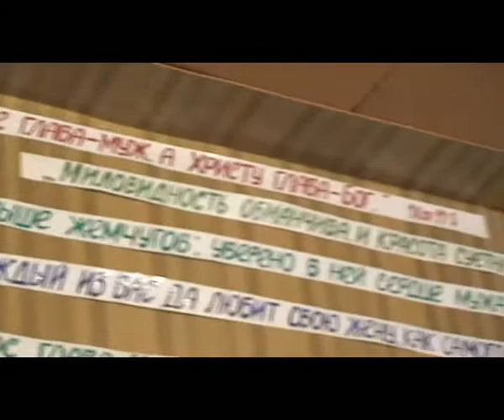9. Бракосочетание - Таинство. Барнаул. Игнатий Лапкин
Вопрос 721: 2 т. Что делать: ребенок приходит из школы и выдает со своих уроков по валеологии то, что я, мать, никогда не слышала по сегодняшний день от взрослых. Просто какой-то ужас. Или ребенка не пускать в школу, или протестовать? Но как?

Ответ: Способов несколько. Самый главный из них -- это молитва и ваша христианская жизнь в семье и повсюду. Ребенок -- это не игрушка, которую купил, родил и поставил в угол. Изыскивайте время, учитесь всё делать быстро, торопитесь, не спешите только на молитве и при чтении Слова Божия. Именно в это время ребенок должен быть с Вами в тишине и без спешки. Если скажете, что вы перегружены работой, не успеваете всё переделать -- не до ребенка -- то это будет означать только одно, что ребенок вам не нужен, его воспитанием займутся другие, и через год-два вы будете пожинать горькие плоды. Вот теперь у вас найдется и время и средства на наркологов, на передачки в тюрьму, на хождение по судам. И это всё будет запоздалым и бесполезным. Возьмите ребенка за руку, перейдите с ним дорогу и сразу же повторите ему несколько раз: «Когда бы с кем не переходил дорогу -- всегда беритесь за руки, но не под руки, чтобы при резком повороте не запутаться ногами друг за друга». В четыре глаза легче избежать внезапной опасности, и, перейдя дорогу, преподай небольшой урок о том, как хорошо быть вместе со старшим добрым наставником. Это продляет и сохраняет жизнь.

 И что бы ты ни видел, идя с ним, неспешно разъясни: что это за мода, почему женщины в брюках, с разрезанными платьями и сразу же на память приведи места Библии, повторив их неоднократно. Втор.22:5 -- «На женщине не должно быть мужской одежды, и мужчина не должен одеваться в женское платье, ибо мерзок пред Господом Богом твоим всякий делающий сие». Тит.2:3 -- «Чтобы старицы также одевались прилично святым, не были клеветницы, не порабощались пьянству, учили добру». Нездоровый интерес ребенка к противоположному полу не исчезнет сразу, но он будет знать, что это такое в очах Божиих, что об этом говорит Библия. У него уже есть варианты, выбор. Говорите о страхе Божием, об узде на свои пожелания. Протесты в органы, на чём настаивают «патриоты», малоэффективны, хотя и их не надо отметать. Вот примерный образец воззвания ревнителей за чистоту воспитания детей: